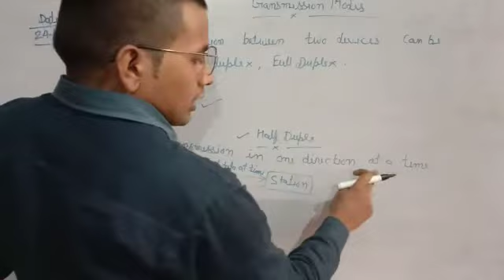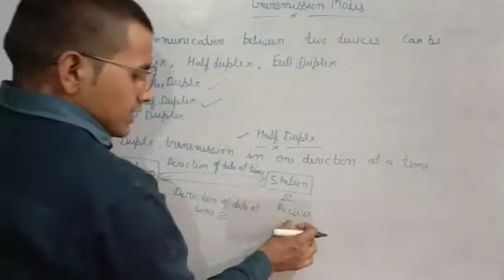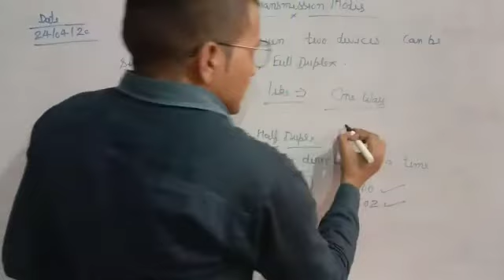What is the half duplex explain with example ?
Usman Ali